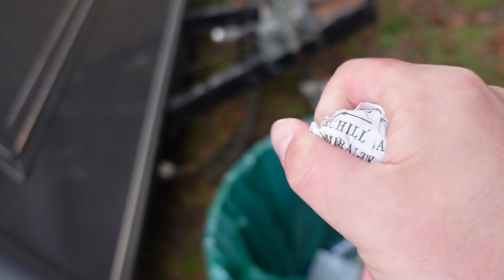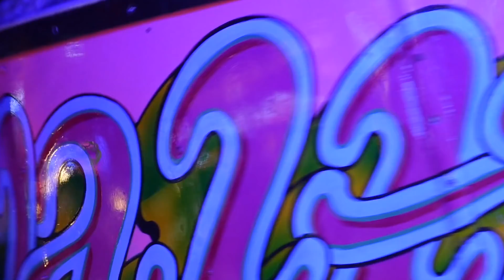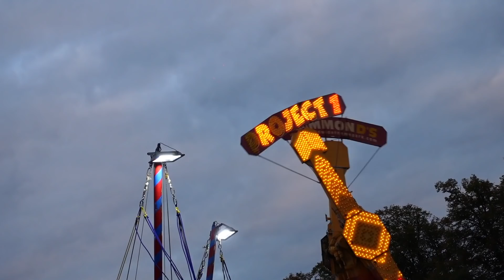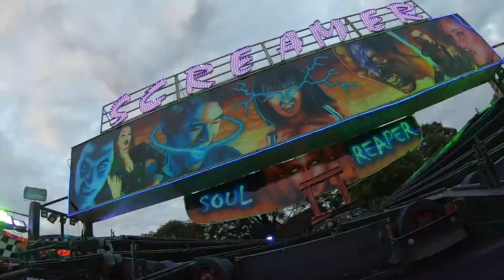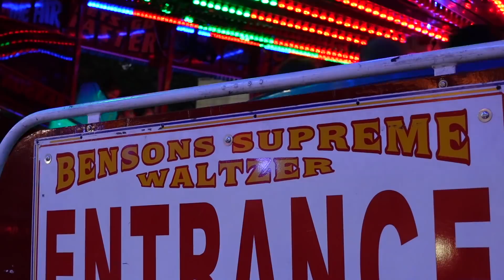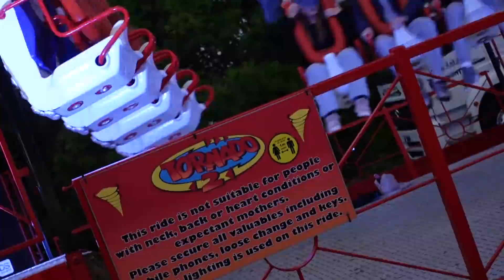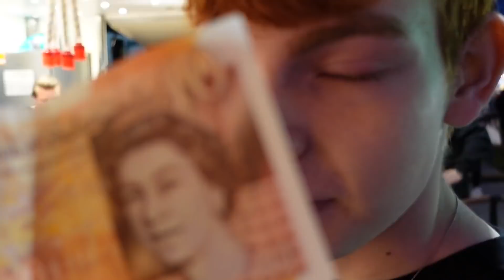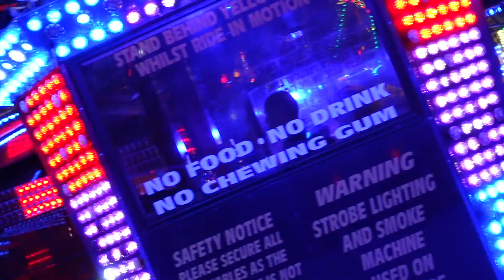Newbury Fun Fair Vlog - The BIG ONE! Opening Night October 2021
Join us for one of our biggest Fun Fairs of the season, Newbury! We love this fair and its always bringing in new machines and this years no different, James Burtons Fabbri Booster, Cy Abbotts NYNY plus Monty Hammonds unique gear like the Project 1 Sky Master ride and the Ali-Baba. So many top machines and a great atmosphere, We went on cheap night (£1.50) and it was busy.

So... join a full cast for this including the boy (Bailey) He's always as this fair, every year. WOW what a night we had, We tried to do as much as we could, The Sky Master finished me off, Incredible cycle on that. 2X Waltzers too including the pride of London, Bensons beast! KMG Freak out was here, Edward Burtons Ghost Train that we filmed a build up for (Linked below)

My Gear
Canon EOS M50
Sony ZV-1